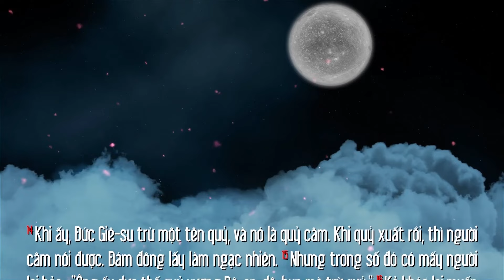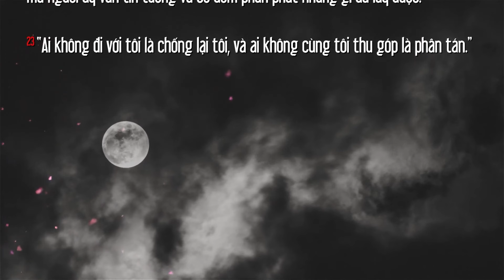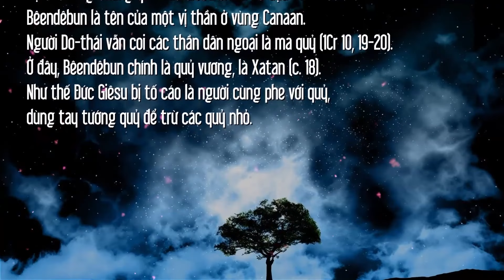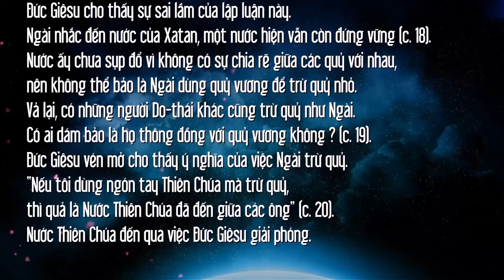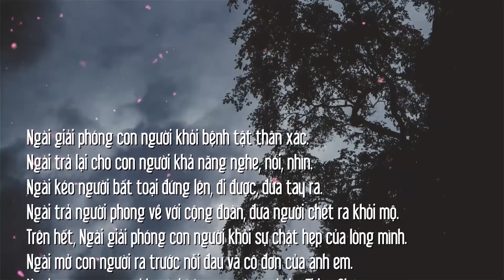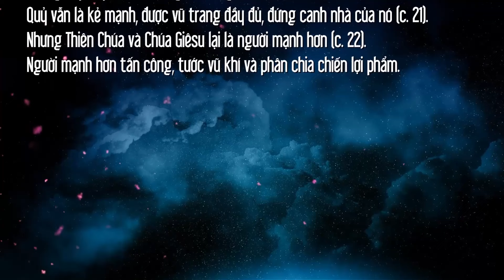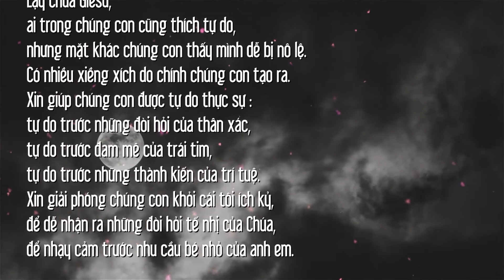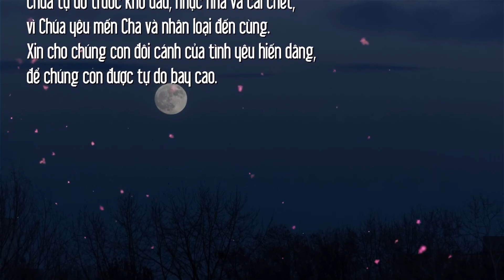NGƯỜI MẠNH HƠN | MANNA T5T3MC